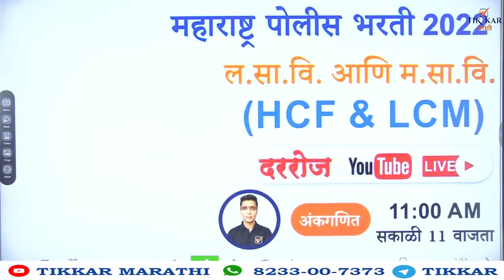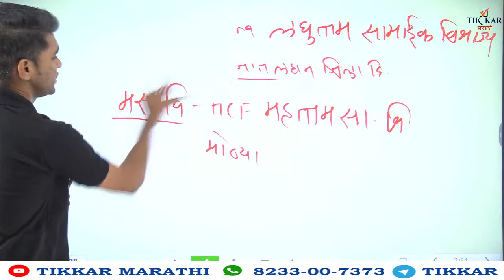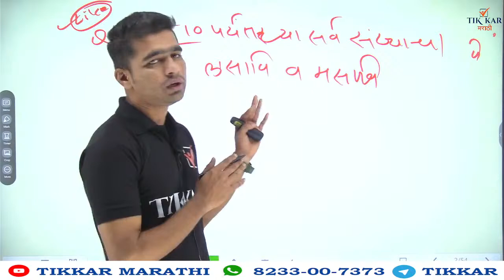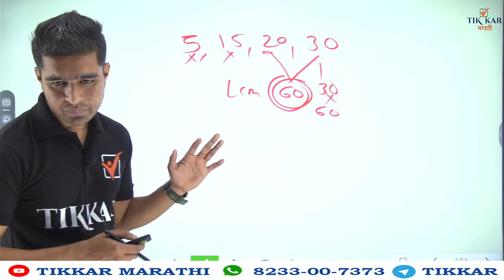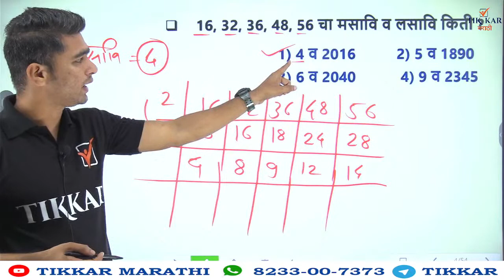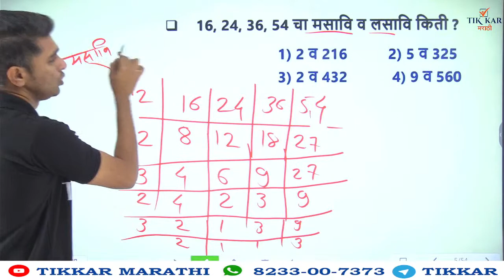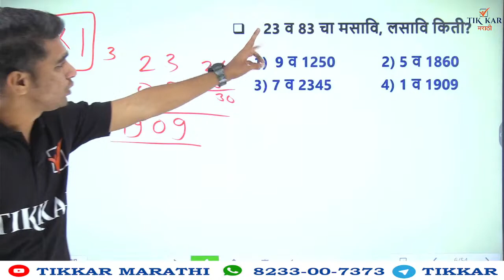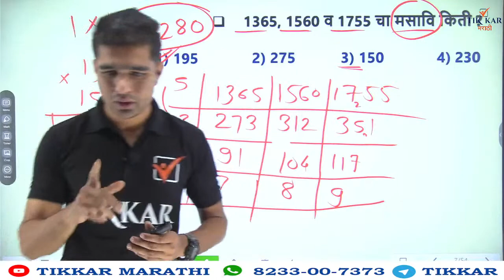Police Bharti 2022 - Maths || ल. सा. वि. आणि म. सा. वि. (LCM & HCM) || Lasavi Masavi Ganit Marathi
Maharashtra Police Bharti 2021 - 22 || Maths Most Important Question for Police Bharti || Police Bharti Maths most Important Question Paper Analysis || Lasavi Masavi Ganit Marathi in Marathi || LCM and HCF